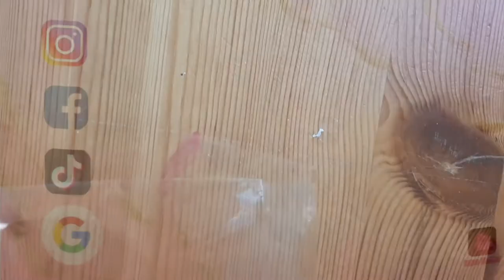UNBOXING TIME🥰 || Things By Noralie #24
In deze video ga ik een heel leuk pakketje unboxen, veel kijkplezier!